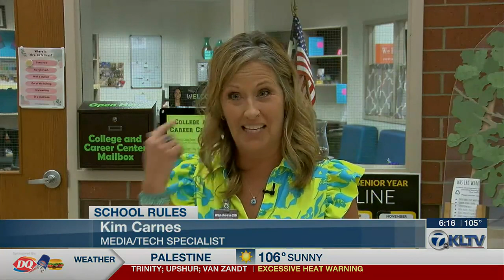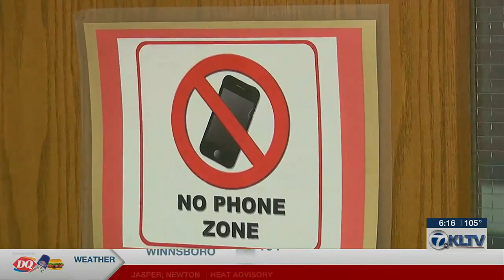Whitehouse High School implements no cell phone policy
During the eight-hour school day, students are not allowed to use their phones at any time, including during lunch.